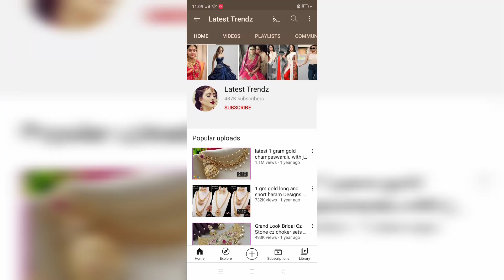silver jhumkas with price | buy online traditional jhumkas